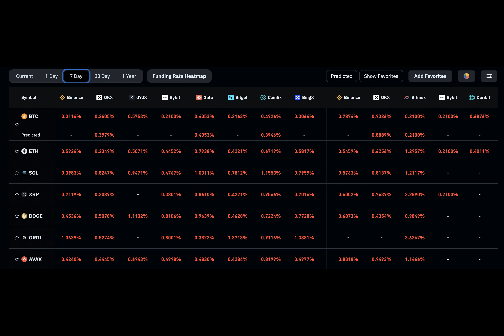Analysts Predict BTC Rally To Continue As Bitcoin Funding Rates Reset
The funding rate for Bitcoin, the leading cryptocurrency by market capitalization, has started to revert to normal levels following the recent rally that pushed many traders to pay higher-than-usual fees to remain in their long positions.